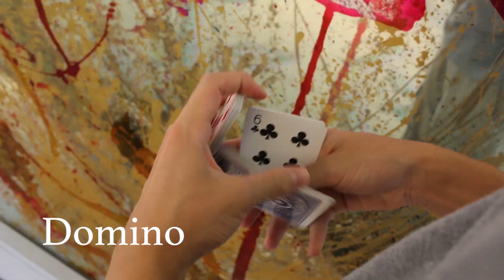First collection by Vin -Trailer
First collection is a bundle of 3 cool card flourishes created by Vin. This tutorial is very simple. Because they don't include a explanatory text. If you have any questions, please ask him.(instagram : @vin.tm) I hope you enjoy!

- Presented by Yasutaka Yoshida